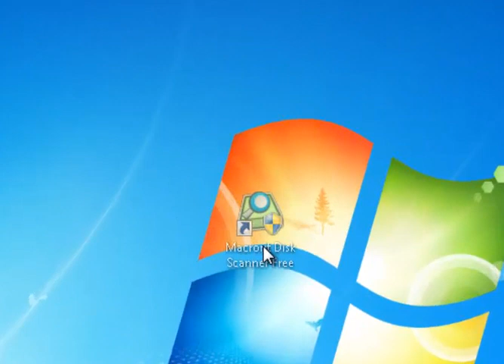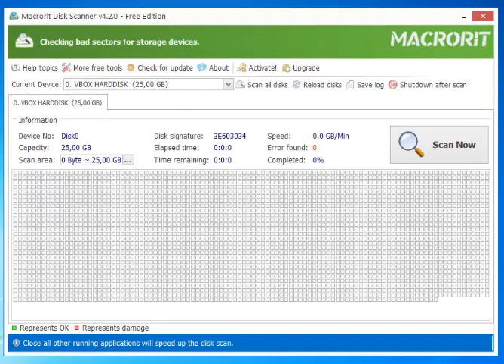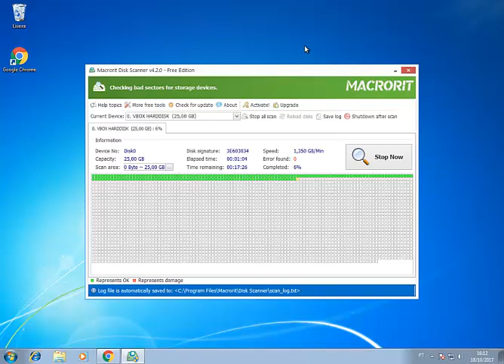Aprenda a Descobrir Se Seu HD Possui BadBlocks Facilmente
Fala galera !! Segue mais outra sugestão bem legal do canal !! Aprenda de uma maneira muito simples e fácil a verificar se seu HD possui Badblocks.